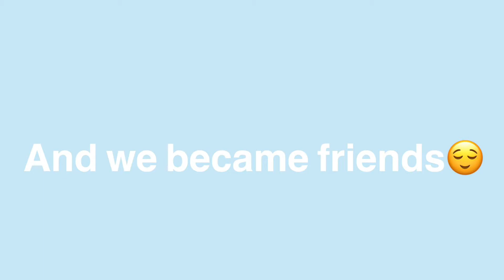Meaniesss||Murdermystery||roblox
Hi guys they are so mean to the takis communty:((((  comment-taki community and like=1 prayer for takis.